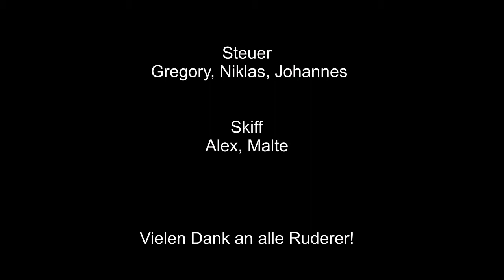Ruder-Ag am Schiller & KLS - Rudern 08.07.2011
srv-schiller-kls.de

Das erste Video des Schüler Ruder Verein am Schiller Gymnasium und der Königin Luise Schule in Köln. Aufgenommen bei bestem Ruder Wetter am 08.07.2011 auf dem Decksteiner Weiher, Köln.

Alle Infos auf srv-schiller-kls.de.